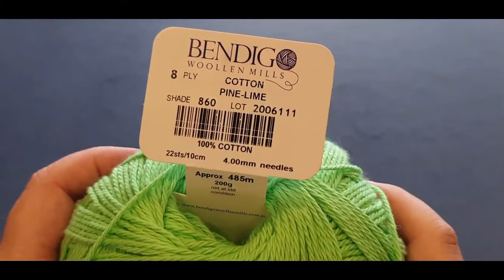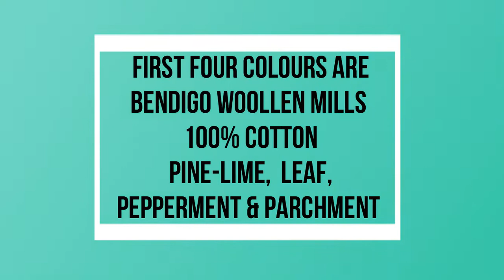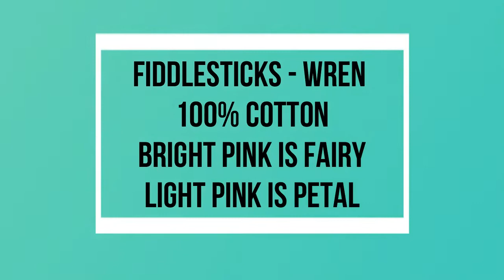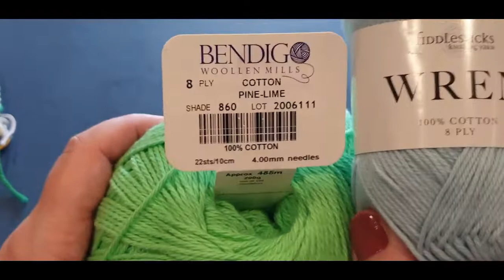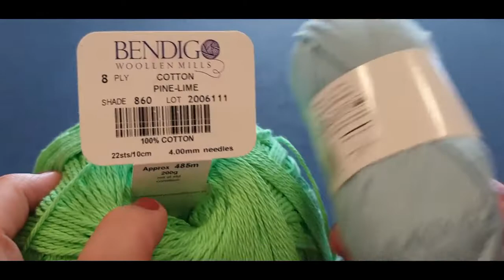Rastaman Vibrations Poncho - Mystery Crochet Poncho - CAL - Crochet-a-long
Welcome to Wow! Crochet. Thank you for joining us with our first poncho - CAL - Crochet along.  It is not our first garment made for the channel but our first poncho or should I say first mystery poncho.  Get excited folks as this poncho is going to be bright and different.
Please ensure you use an 8ply (number 3) cotton/wool/acrylic. As using different size yarn/thread will change the size of your poncho. please use a 4mm hook.
This is Part 1 of the gorgeous Crochet Cotton Poncho.

Also don't forget to visit my online stores for any purchases you wish to make.
Happy Crocheting to you :)

Other garments you may like to make

You might like to make some of Wow! Crochet tutorials :D

Australia

Some other crochet tutorials you may wish to make -

Click on this link if you wish to purchase some of my items.
Scarf & beanie set in the stellar range -